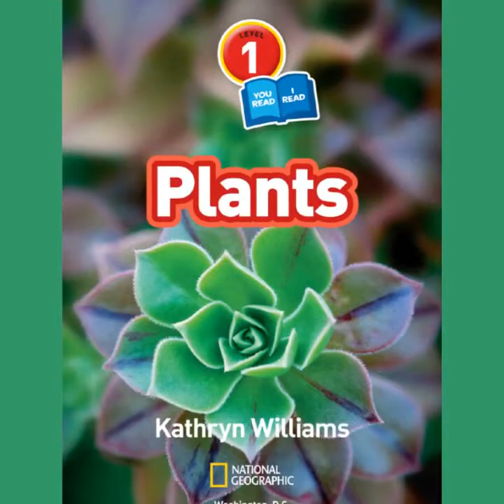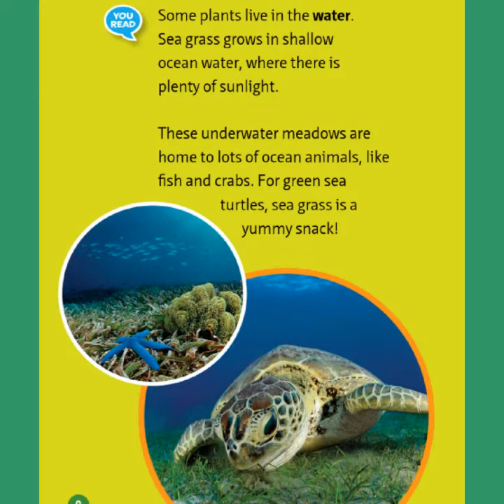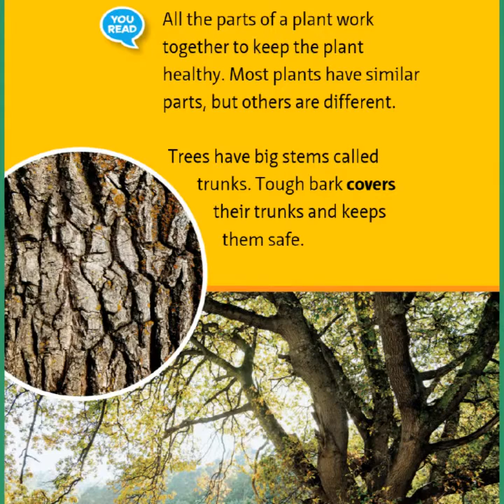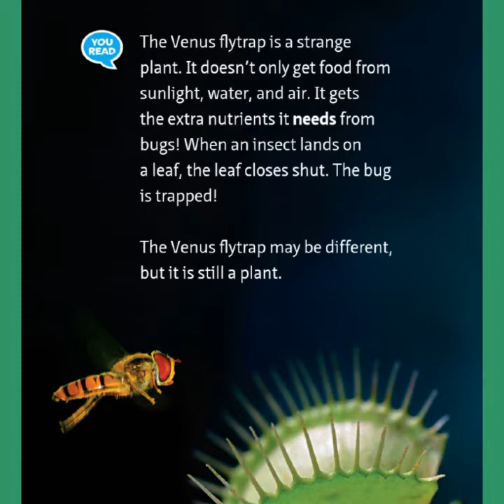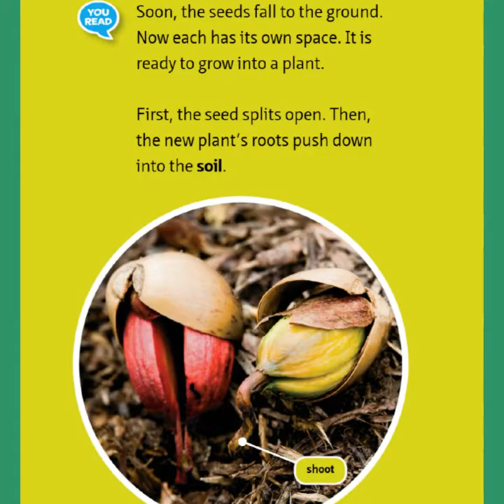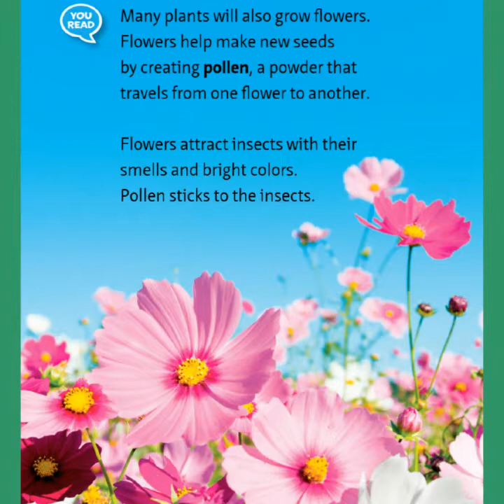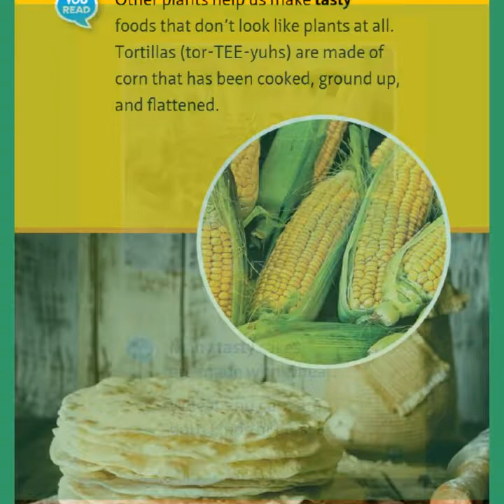Plants ~ National Geographic Kids ~ Plants read aloud ~ Plants story time ~ Earth Day Read Aloud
"National Geographic Kids Plants" Written by Kathryn Williams